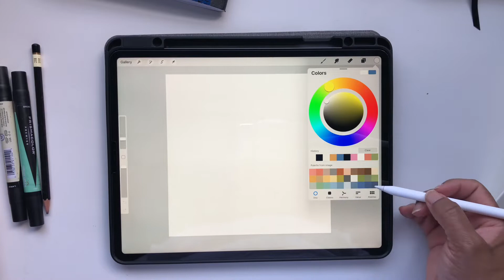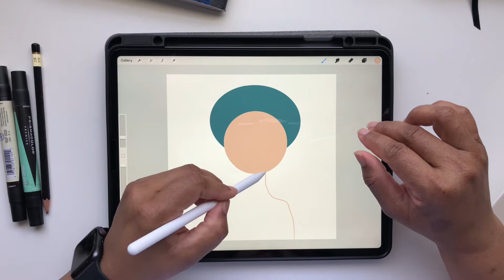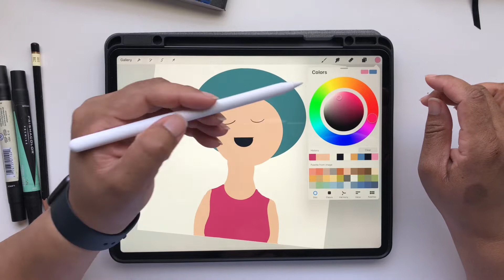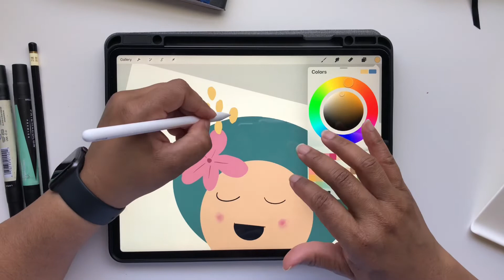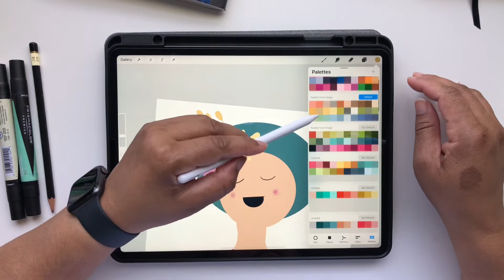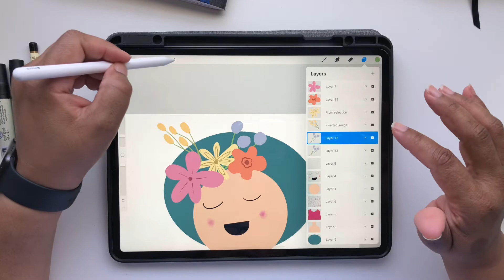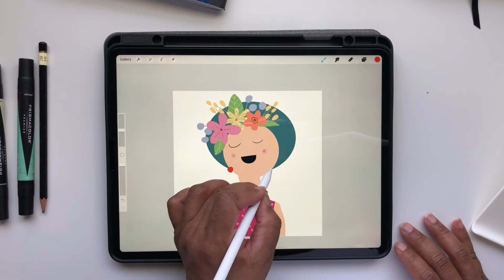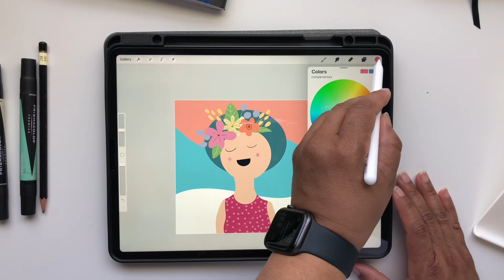Portrait/Illustration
Hola,
Me encanta  dibujar en procreate, y quiero compartir con ustedes lo que hago.